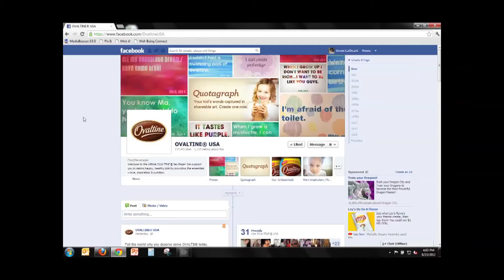OVALTINE Quotagraph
With Facebook, Instagram, Tumbler and other photo/social media applications growing in popularity, it's never been easier for Mom to share memories with family and friends. But she may miss a few moments because of the trials and tribulations of family life. What if we gave her a new way to capture them? A way to preserve the cute, silly, amazingly simple yet deeply profound things kids say in a beautiful digital poster, kind of like Instagram for words?

Well, meet Quotagraph — a custom facebook application that lets Mom type in a favorite quote from one of her kids, and create a unique piece of artwork that's instantly shareable.